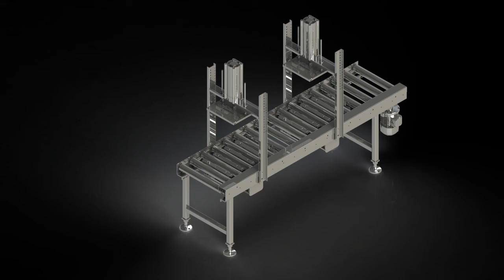Conveyors for food industry from Kanchan Metals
Kanchan Metals is a company dedicated to providing complete solutions to the needs of food processing companies in India. We partner renowned International food processing equipment manufacturers and provide the market with quality equipment and after-sales service of the highest standard.

Kanchan Metals provide full import solutions right from procurement to delivery of equipment to your doorstep and commission; We manufacture various types of food conveying and processing systems that will integrate with imported processing lines to drive down cost with a focus on snack food & namkeen. We also manufacture our own line of machines to cater to the Indian indigenous fast-food category. Our machines include a complete random style extruded snack production line, an automatic bhujjia/sev production line, Automatic ethnic mixture blending line. Further, we also offer various conveying solutions, forced air coolers, bucket elevators, seasoning drum, and namkeen extruders with capacities ranging from 500 kg/hr to 3000 kg/hr. The specific market category's for which we offer equipment are – snack food, bakery, ready meals, frozen food, meat processing, and hygiene & packing.

Kanchan Metals provide equipment for the food processing industry specializing in the fields of:
1. Snack foods
2. Bakery
3. Meats & Frozen foods
4. Instant foods
5. Confectionery
6. Packaging & Hygiene

Our range of solutions come from leading manufacturers located all over the world and we offer complete turnkey services such as -
• After-sales service: Installation, Commissioning, Troubleshooting
• Product development: Recipes, Test runs, Online machining of recipe
• Project management: System integration, Layouts, Utility planning

Kanchan Metals serve the market through our central office in Greater Noida (UP) with regional support across
India. We manufacture complete production lines for ethnic Indian snack food conveyors and other supporting equipment for the Snacks & Ethnic Food industry. Please find below a
detailed list of solutions offered by us.

Snack foods: Processing lines for Expanded extruded snacks like Rings, Balls, ""Kur-Kure""
type; Processing lines for Ethnic Indian snacks Like Bhujia / Sev, Moongdal and Boondi;
Processing lines for Tortilla chips and Corn chips; Processing lines for Popcom and Nuts;
Seasoning and distribution systems for Snacks
Bakery: Mixing systems for Dough; Dough dividing and Cookie extrusion systems; Dough sheeting and laminating lines for puff pastries; Portioning systems for cakes, pastries, and ethnic sweets; Depositing systems and complete cake icing lines
Meats & Frozen foods: Forming and frying line for burgers, nuggets, etc.; Sausage & Minced meat production lines; Sausage cooking solutions; Dicing and shredding machines; Vacuum tumblers; Bowl choppers, mincers, grinders- Ramon
Instant foods: Instant noodle lines; Cooking solution for ready to eat food; vegetable preparation solutions
Confectionery: Baking plants for sugar cones and wafers; Chocolate molding lines
Hygiene & Packaging: Form fill seal machines; Hygiene stations, Crate washers